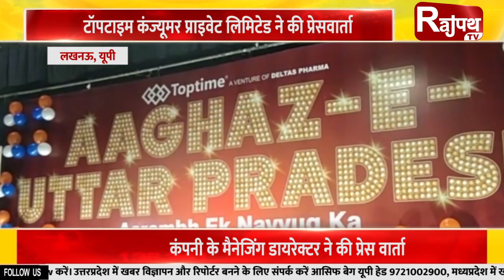News @3:00pm | Rajpath TV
राष्ट्रीय अध्यक्ष ने सीएम को दिया धन्यवाद
धान खरीद का पैसा समय पर मिलने का दिया धन्यवाद

चाचा और भतीजे ने किया जसवंतनगर कार्यकर्ता सम्मेलन
एक मंच पर दिखाई दिया सपा परिवार